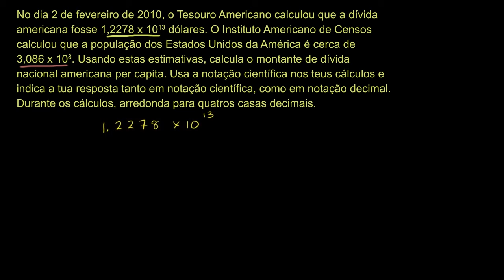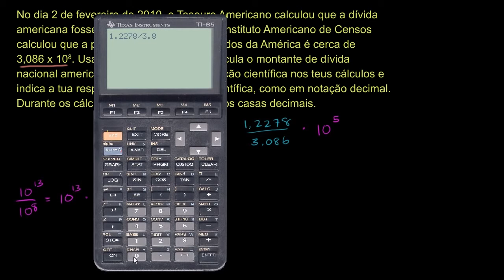Notação científica 3 – Dívida americana - Khan Academy em português (8º ano)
Vídeo original: Scientific notation word problem: U.S. national debt